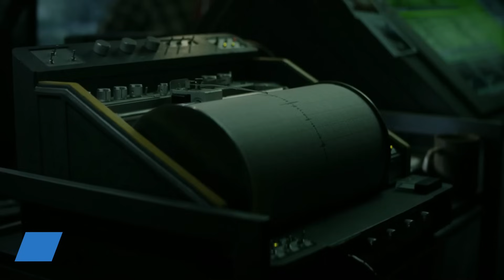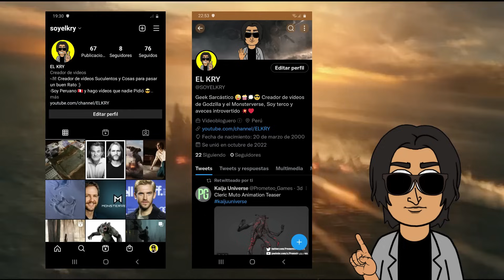¡BOMBAZO! PRIMER TRÁILER GODZILLA X KONG THE NEW EMPIRE confirmo TODO lo que sabíamos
¡BOMBAZO! PRIMER TRÁILER de GODZILLA X KONG THE NEW EMPIRE confirmo lo que todos ya sabíamos

si te gusto el video deja tu pulgar arriba y compártelo con tus amigos (a)